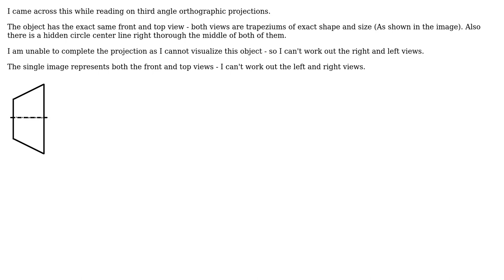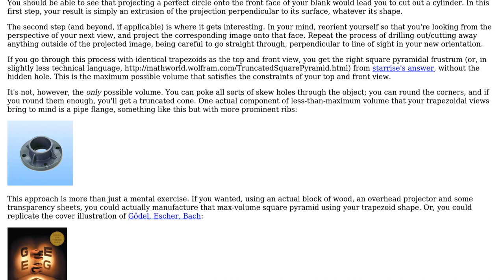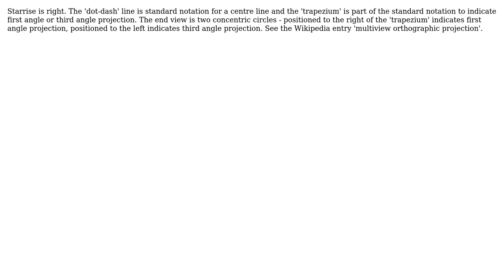Engineering: Orthographic (engineering) drawing with same top and front view? (3 Solutions!!)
Engineering: Orthographic (engineering) drawing with same top and front view?

With thanks & praise to God, and with thanks to the many people who have made this project possible! | Content (except music & images) licensed under CC BY-SA | Music | Images & others | With thanks to user wwarriner user rdt2 user hazzey user Gen user Air and the Stack Exchange Network Trademarks are property of their respective owners. You are responsible for your own actions.